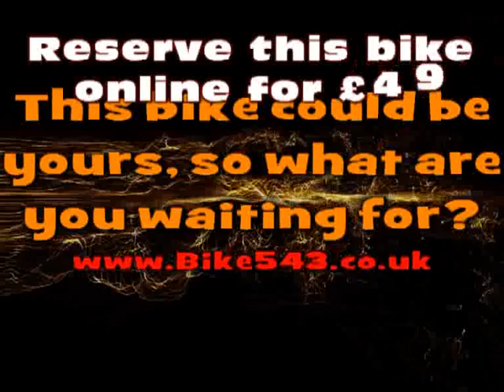Honda CB 600cc FA-8 600 cc Hornet For sale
2009 (59) Honda CB Hornet 600cc Hornet, with ONLY 1054 miles, This Naked Tourer Comes with Owners Manual and Service book and 2 Keys, ABS Brakes, Beautiful Bike Reliable and Cost Effective. Extremely Popular model with LOW LOW Miles. UK Bike HPI checked.